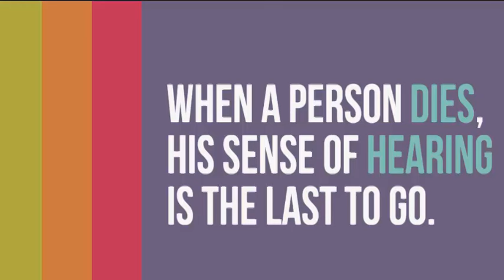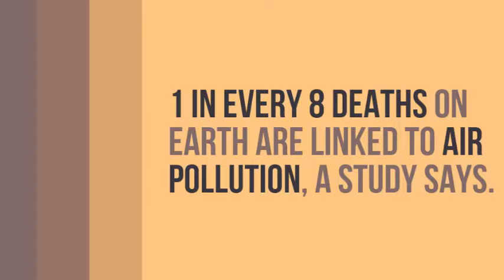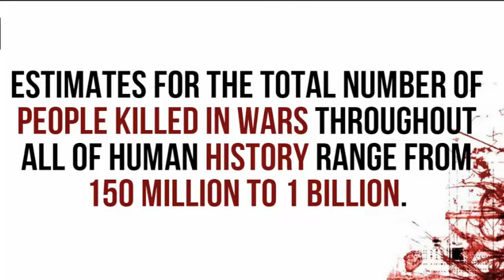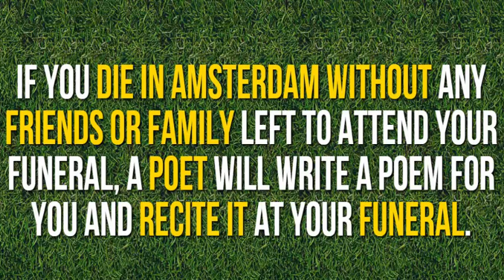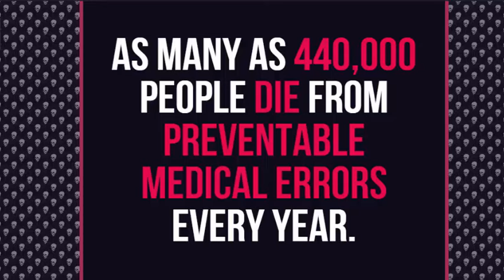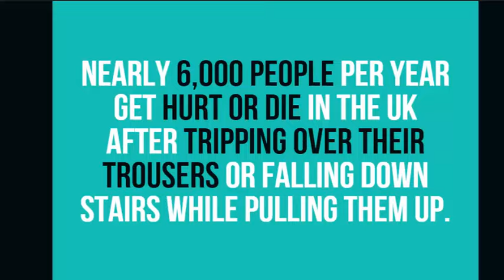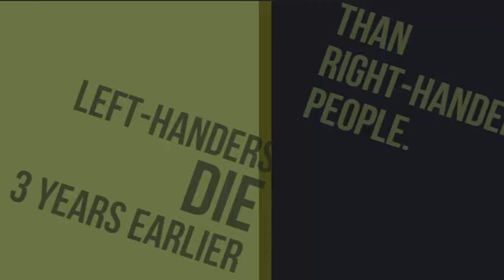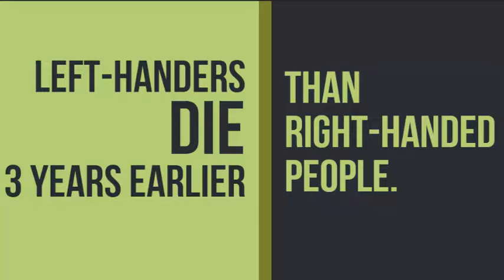Death - Facts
Top 20 Facts About Death
It's like they say, your body is a temple, except this temple does some seriously strange things.Check out these Unknown facts about death.